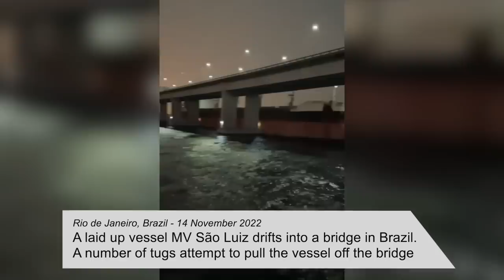Floating Dry Dock Sinks with 5 Ships inside! | 3 Minutes of Maritime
Welcome to 3 Minutes of Maritime. Here we show you incidents caught on camera with the background information so you know what is happening.